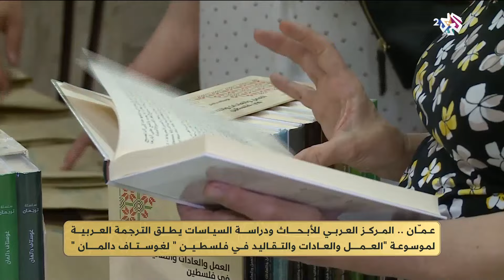ضفاف l المركز العربي للأبحاث و دراسة السياسات يطلق ترجمة موسوعة العمل والعادات والتقاليد في فلسطين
ضفاف l عمّان.. المركز العربي لللأبحاث و دراسة السياسات يطلق الترجمة العربية لموسوعة العمل والعادات والتقاليد في فلسطين